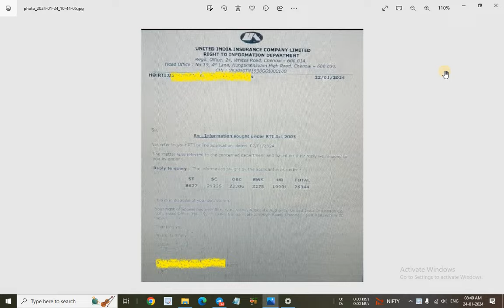UIICL Assistant 2023-24 Notification Total Registrations Category Wise RTI Reply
UIICL Assistant 2023-24 Full Notification Out - Exam Pattern

UIICL Assistant 2023-24 Notification Out

In this video I have discussed about UIICL Assistant Recruitment 2023.

@YOUNGER AGE
Younger age
Youngers age